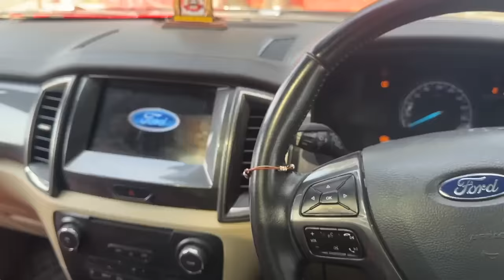Gaffar Market Exposed 😤 DESTROYED MY IPHONE 14 PRO 😡